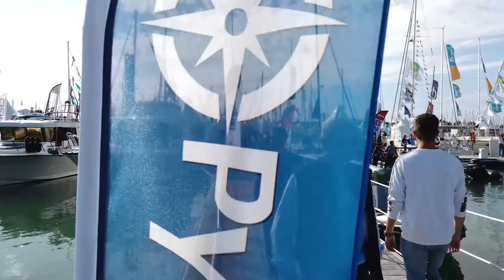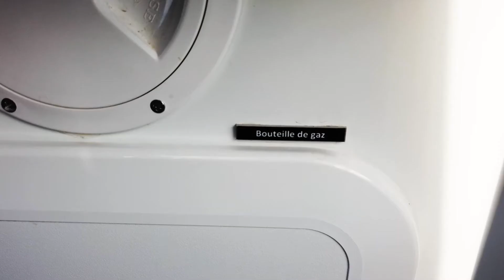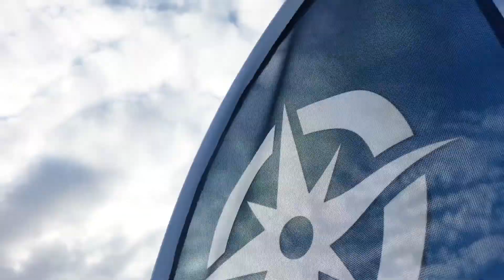Pyxis30wa Cruise Showcased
Pyxis 30wa Cruise Walk-Through In La Rochelle

Take a walk-through tour of the phenomenal Pyxis 30wa Cruise, a bigger and better boat in its size range, and listen in as co-founder Henry Apollonj offers some key insights on the market, the product, and the Pyxis Yachts SA  mission.  Find out how this emerging Swiss brand is now setting the highest quality standards to craft your seafaring adventures.
@Galeazzi e Minotti Architetti Associati